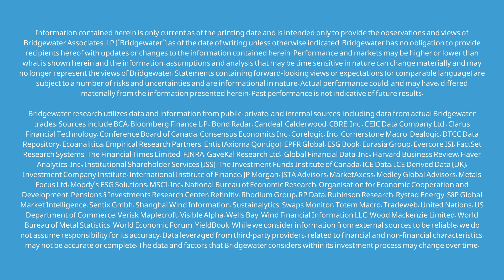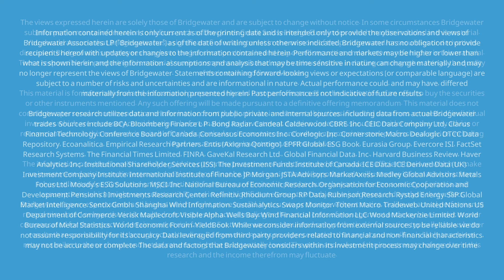#29 - Karen Karniol-Tambour: Market Outlook, Portfolio Construction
Karen Karniol-Tambour is Co-CIO at Bridgewater Associates, which is one of the world’s largest hedge funds. Drawing from her 18-year career at the firm, she offers valuable insights into her professional journey, Bridgewater's current market outlook, and strategies for effective portfolio construction.